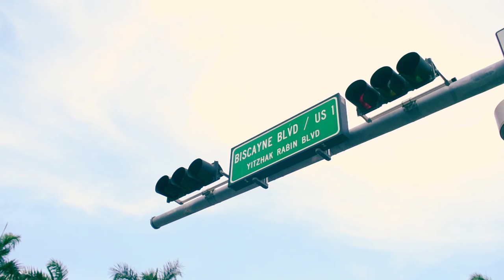Paris Blohm feat. Blondfire - Something About You (Conro’s Ultra Miami 2016 Remix)